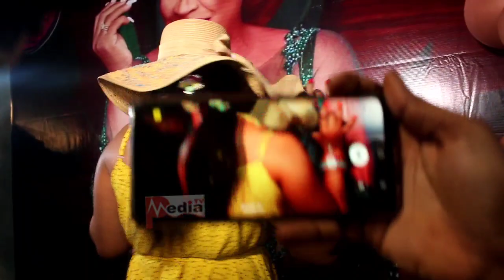SEE THE MULTI MILLION NAIRA EGYPTIAN COSTUME FAITHIA WEARS AT HER 53RD BIRTHDAY PARTY